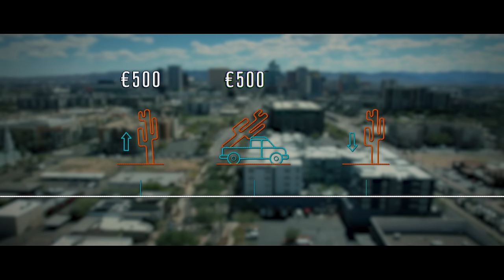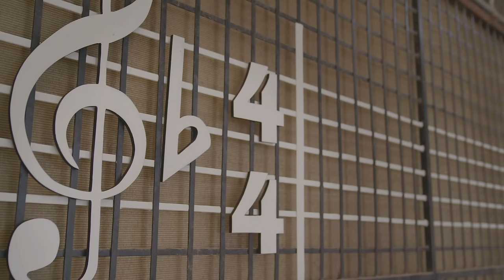12 Grootste verschillen tussen Wie is de Mol? en De Mol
Dit zijn de 12 grootste verschillen tussen de programma's Wie is de Mol? in Nederland en De Mol in België.

🔔 Notificatiebelletje aan, zo gedaan. Mis geen enkele video meer!

Welkom op het Wie is de Mol? YouTubekanaal van Gido Verheijen. Met wekelijks Hints en theorieën naar de identiteit van de Mol. Alles rondom het programma kan je op dit kanaal vinden! Wil je op de hoogte blijven van de nieuwste video's? Veel plezier!

🔎 𝐒𝐞𝐢𝐳𝐨𝐞𝐧 𝟐𝟒 𝐯𝐚𝐧 𝐖𝐢𝐞 𝐢𝐬 𝐝𝐞 𝐌𝐨𝐥
In het prachtige Mexico gaan 10 nieuwe kandidaten op zoek naar de Mol in hun midden. Presentator Rik van de Westelaken neemt wetenschapsjournalist Anna Gimbrère, artiest Babs Schutte, presentator Fons Hendriks, acteur Jeroen Spitzenberger, cartoonist Jip van den Toorn, drag artiest Justin Mooijer, presentator Kees van der Spek, actrice Rian Gerritsen, artiest Rosario Mussendijk en presentator Tooske Ragas mee in de wereld waarin niets is wat het lijkt. Ze krijgen een kijkje in de toekomst waarbij zaken die normaal verborgen blijven, worden onthuld. Kunnen de kandidaten hiermee het verloop van het spel naar hun hand zetten en de Mol ontmaskeren?